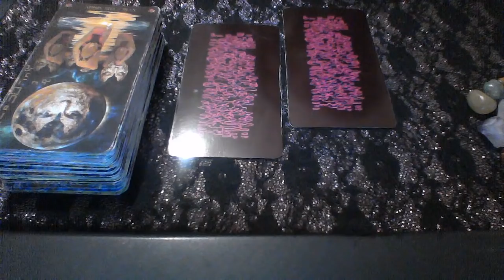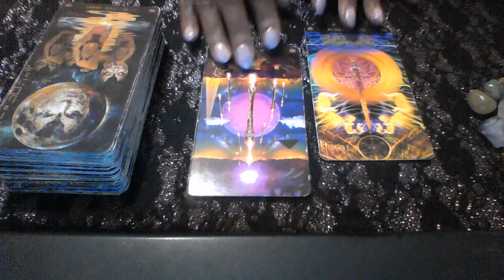AQUARIUS LOVE MESSAGE JUL 2019 THEY WANT TO TELL YOU THE TRUTH